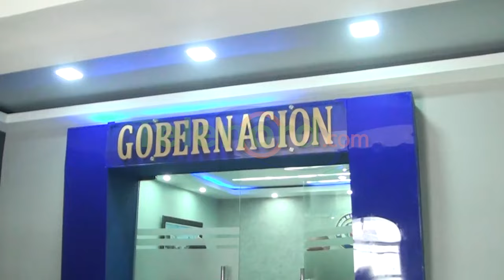Gobernadora de SFM afirma trabaja en conformación de comisión para agilizar entrega de apartamentos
San Francisco de Macorís. – La Gobernadora Civil y Provincia de Duarte informó este viernes, que la institución está conformando una comisión especial y que trabaja de manera permanente para el proceso de entrega de los apartamentos recién inaugurados por el presidente Luis Abinader en esta ciudad.

La representante del poder ejecutivo Ana Xiomara Cortés, explicó que el primer mandatario ordenó la conformación de una comisión, la cual presidiría el senador Franklin Romero, ideólogo del proyecto.

Cortés indicó que Abinader pidió que el Obispo de la Diócesis de San Francisco de Macorís forme parte de la comisión, a los fines de garantizar transparencia.